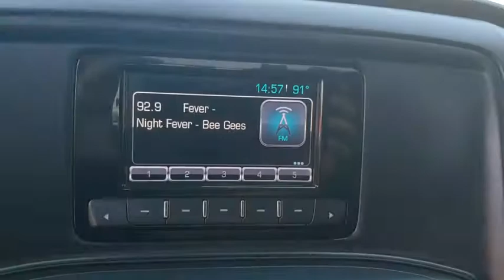2015 Chevrolet Silverado 1500 Owasso, Tulsa, Claremore, Pryor, Broken Arrow, OK U567520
Summit White Used 2015 Chevrolet Silverado 1500 available in Owasso, Oklahoma at Suburban Chevrolet. Servicing the Tulsa, Claremore, Pryor, Broken Arrow, OK area.
2015 Chevrolet Silverado 1500 LS - Stock#: U567520 - VIN#: 1GCNCPEC7FZ397428

Suburban Chevrolet
1300 S Lynn Riggs Blvd

Recent Arrival! **CERTIFIED BY CARFAX NO ACCIDENTS**, **ULTRA LOW MILES**, **KEYLESS ENTRY**, **SAVE MORE $$ IN CLAREMORE**, **SMALL TOWN PRICES WITH BIG CITY INVENTORY**, **WE DELIVER ANYWHERE**, **POWER WINDOWS**, 6-Speed Automatic Electronic with Overdrive, Dark Ash/Jet Black w/Cloth Seat Trim, ABS brakes, Electronic Stability Control, Emergency communication system, Heated door mirrors, Illuminated entry, Low tire pressure warning, Remote Keyless Entry, Remote keyless entry, Single Slot CD/MP3 Player, Traction control. Odometer is 60888 miles below market average!White Silverado 1500 LS EcoTec3 5.3L V8 RWDReviews:* Powerful, fuel-efficient engines; many available configurations; well-built, comfortable interior; quiet highway ride. Source: Edmunds* If you don't already like the 2015 Silverado for the mere fact that it's a Chevy, this pickup makes a compelling case for itself with a sophisticated yet intuitive infotainment system, refined interior and an available V8 engine with class-leading power output. Source: KBB.com* The Silverado is the truck you know and trust. The modern body is chiseled and sleek at the same time. The dramatic stacked double grille in front is complimented with vertically stacked headlights on either side, outlined in chrome. The bumper is contoured as well. Also, its tough persona is further accentuated by the geometric lines of its new sculpted fenders and dual power dome hood. The Silverado currently comes in three models: Short Box Crew Cab, Standard Box Crew Cab, and Standard Box Double Cab. Each has six trims with the 1WT as the Base and the LTZ Z71 as the top-of-the-line option. Knowing that it's what's under the hood that counts, the Silverado is stacked with impressive engines. The 1WT, 2WT, LT, and LT Z71 come standard with the 4.3L EcoTec3 V6, with 6-speed automatic transmission. The LTZ and LTZ Z71 come standard with the 5.3L EcoTec3 V8, which is also an option for the other trims. Don't forget the 6.2 EcoTec V8 with 420hp. The Max Trailering Package, offered with both V8 engines, offers class-leading trailering capacity of up to 12,000 pounds. The ride is quiet and the interior more comfortable than ever. The center controls have been updated with an improved layout and are easy to reach. Chevy's MyLink system is an extremely intuitive and helpful system to use. It allows you to control your music, make calls, and navigate to a number of stored destinations all by using your voice. 2WT, LT, and LT Z71 trims get a 4.2-inch color screen to go with it, and the LTZ and LTZ Z71 get an 8-inch color touchscreen. In terms of safety all models come with 4-wheel ABS disc brakes with Duralife rotors, StabiliTrak with Electronic Sway Control and Hill Start Assist. Source: The Manufacturer Summary
DIFFERENTIAL  HEAVY-DUTY LOCKING REAR,REAR AXLE  3.42 RATIO,TRANSMISSION  6-SPEED AUTOMATIC  ELECTRONICALLY CONTROLLED  with overdrive and tow/haul mode. Includes Cruise Grade Braking and Powertrain Grade Braking (STD),GVWR  6600 LBS. (2994 KG),SUMMIT WHITE,WHEELS  17 X 8 (43.2 CM X 20.3 CM) STAINLESS STEEL CLAD  (STD),LICENSE PLATE KIT  FRONT,WHEEL  FULL-SIZE SPARE  17 (43.2 CM) STEEL,SEATS  FRONT 40/20/40 SPLIT-BENCH  3-PASSENGER  DRIVER AND FRONT PASSENGER MANUAL RECLINE  with outboard head restraints and center fold-down armrest with storage. Vinyl has fixed lumbar and cloth has manual adjustable driver lumbar. (STD),ENGINE  5.3L ECOTEC3 V8 WITH ACTIVE FUEL MANAGEMENT  DIRECT INJECTION AND VARIABLE VALVE TIMING  includes aluminum block construction (355 hp [265 kW] @ 5600 rpm  383 lb-ft of torque [518 Nm] @ 4100 rpm; more than 300 lb-ft of torque from 2000 to 5600 rpm),CHEVROLET MYLINK AUDIO SYSTEM  4.2 DIAGONAL COLOR SCREEN WITH AM/FM STEREO  USB PORTS  auxiliary jack  SD card slot  Bluetooth streaming audio for music and most phones  hands-free smartphone integration  Pandora Internet radio and voice-activated technology for radio and phone (STD),TIRES  P255/70R17 ALL-SEASON  BLACKWALL  (STD),PAINT  SOLID,1LS PREFERRED EQUIPMENT GROUP  includes standard equipment,DARK ASH WITH JET BLACK INTERIOR ACCENTS  CLOTH SEAT TRIM,COOLING  AUXILIARY EXTERNAL TRANSMISSION OIL COOLER,Rear Wheel Drive,Power Steering,ABS,4-Wheel Disc Brakes,Steel Wheels,Tires - Front All-Season,Tires - Rear All-Season,Conventional Spare Tire,Heated Mirrors,Power Mirror(s),Privacy Glass,AM/FM Stereo,MP3 Player,Bluetooth Connection,Auxiliary Audio Input,Smart Device Integration,CD Player,Satellite Radio,